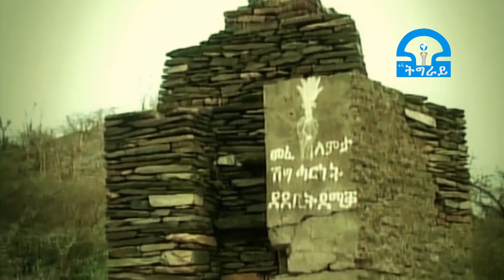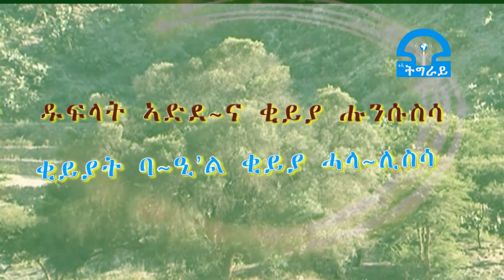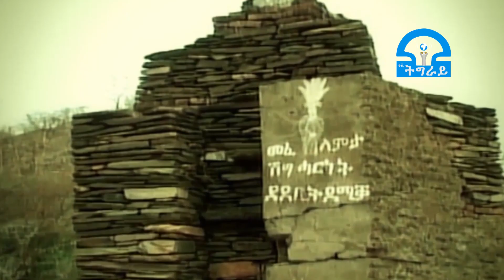ትግራይ_ቲቪ፡ዱፍላት ኣድደ~ና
ዱፍላት ኣድደ~ና